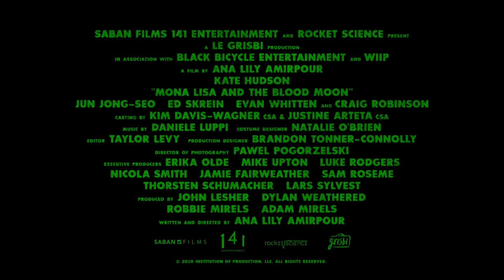Mona Lisa And The Blood Moon (2022) - Official Trailer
What makes you think that you're in charge?  See the official trailer for the sci-fi thriller, Mona Lisa And The Blood Moon from Paramount Pictures and Saban Films.  Available in theaters, on DigitalHD and On Demand on September 30, 2022.

About Mona Lisa And The Blood Moon:
Kate Hudson and Jun Jong Seo star in this mind-bending thriller from visionary director Ana Lily Amirpour (A Girl Walks Home Alone At Night). When a struggling single-mother (Hudson) befriends a mysterious mental institute escapee with supernatural powers (Jong Seo), she sees a lucrative opportunity to make some fast cash. But when they draw the attention of a detective (Craig Robinson), their luck starts to run out as the cops close in on their crime-spree.